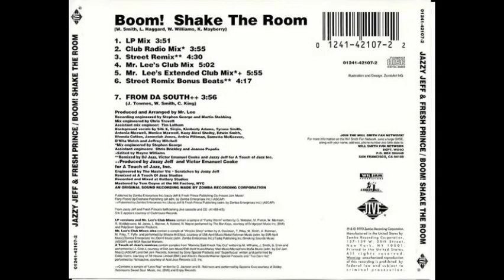DJ Jazzy Jeff & The Fresh Prince - Boom! Shake The Room (LP Mix)